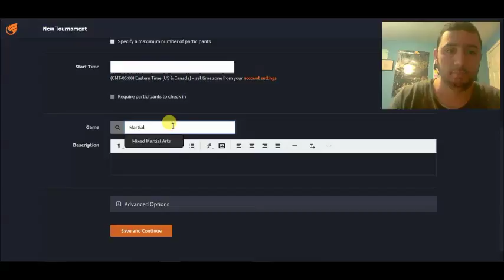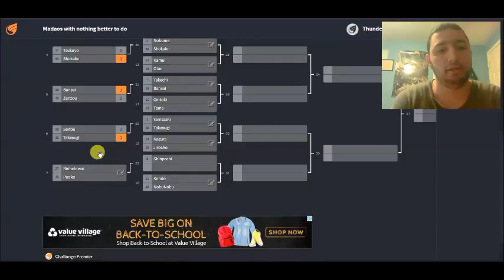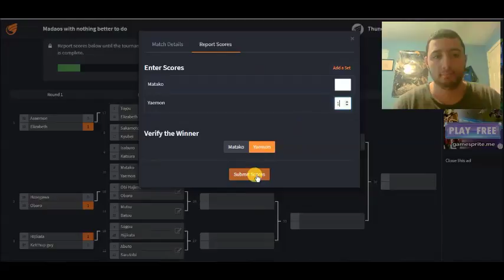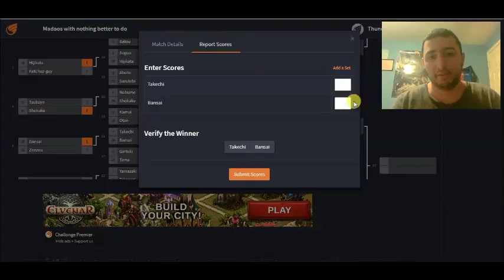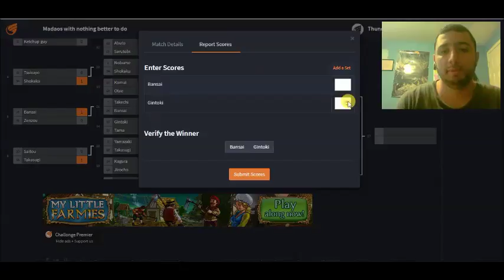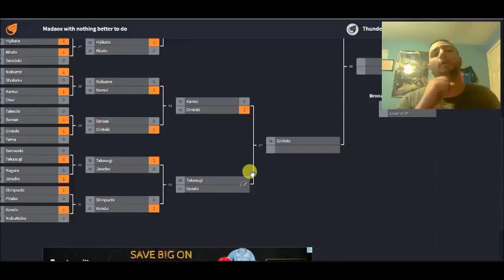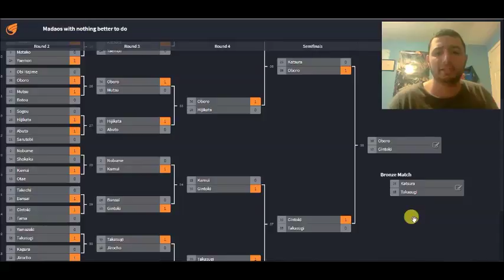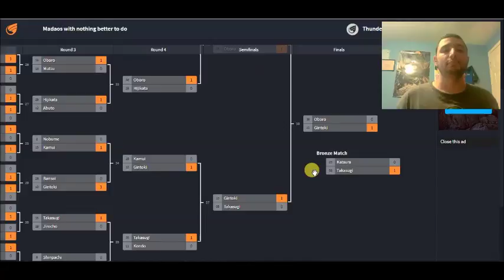What if Gintama Had a Tournament Arc? (TOURNAMENT 1)